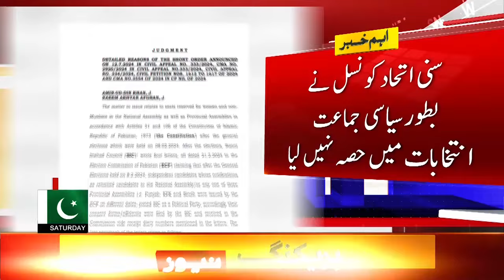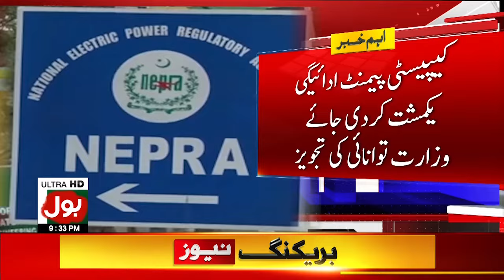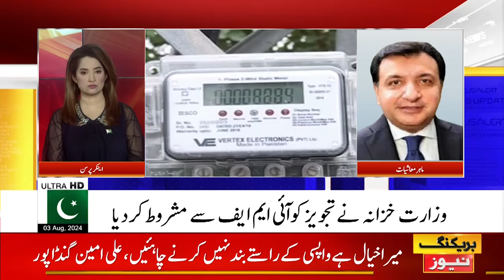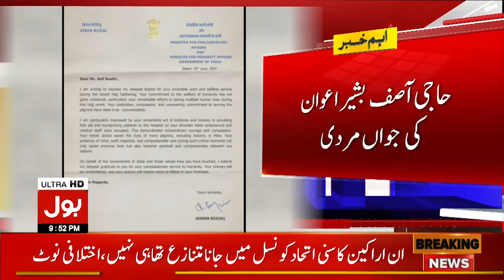Jamaat-e-Islami Big Threat To The Government | Bol News Bulletin At 9 PM | JI Protest Updates